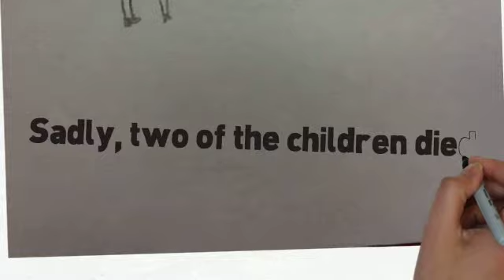Collin McKinney group 5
mbrinob